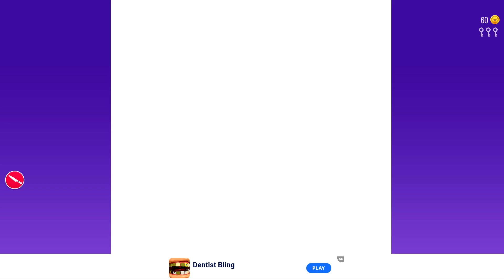SLAP KINGS, Soap Cutting, Desert Riders, Paper Wings, Walkthrough (iOs, Android) | Power of Gameplay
SLAP KINGS, Soap Cutting, Desert Riders, Paper Wings, Walkthrough (iOs, Android) is the next video on @POG-games channel

Video Timeline:
0:00
1:49
4:17
6:50
SlapKings
Slap or be slapped: that’s the name of the game!
This amusing and relaxing game will test your strength and timing skills so your smack generates the most power!
Your hits will pack a punch. Watch your opponents fly out of the ring when you hit the knockout blow.
How far do you think you can get in this face slapping good time tournament?
Can you unlock your special power… the Golden Fire Fist?